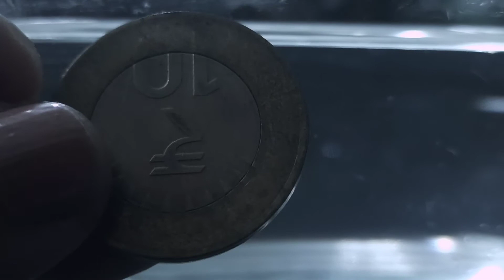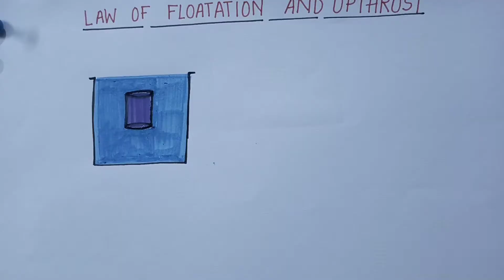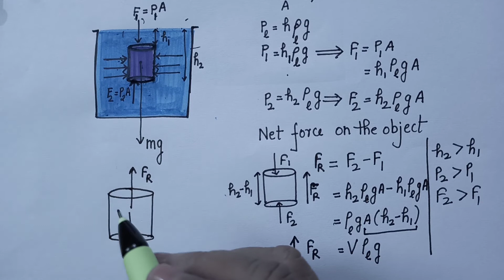class 9: upthrust and law of floatation